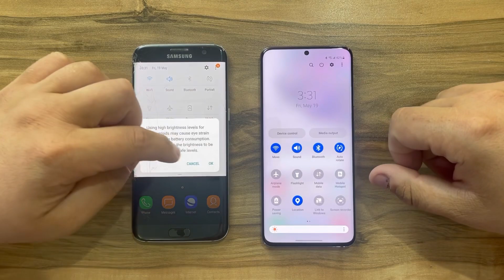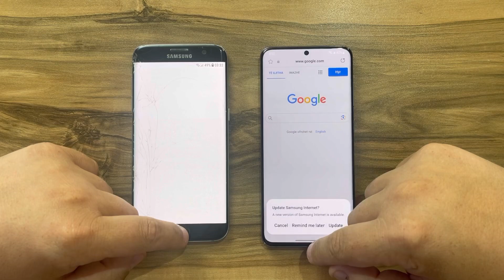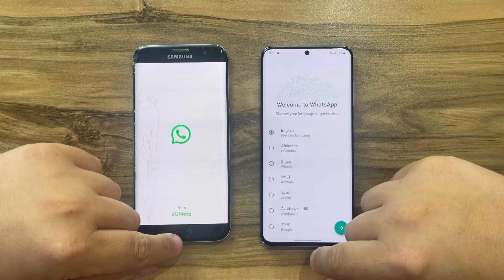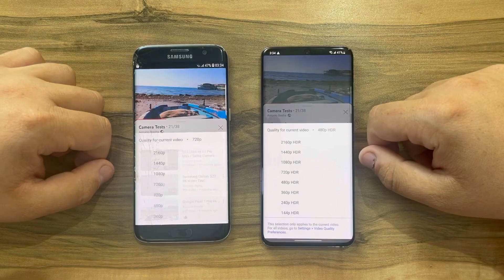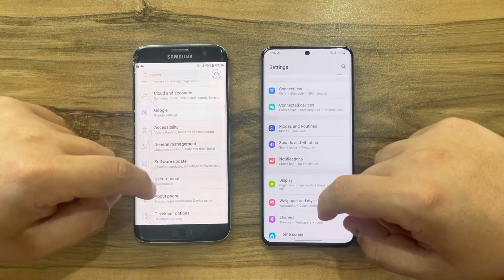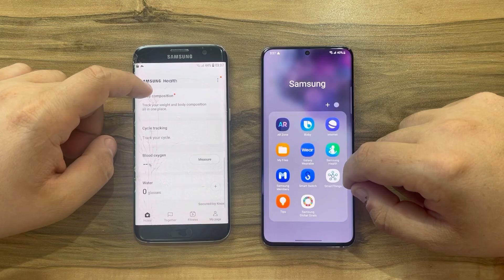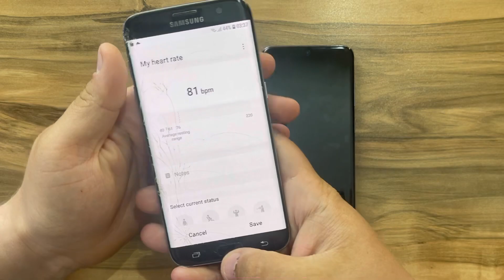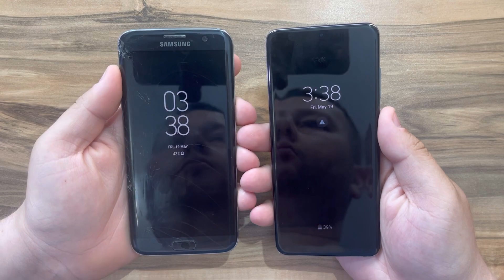Samsung Galaxy S7 Edge vs Samsung Galaxy S20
Buy Samsung Galaxy S20(renewed $208)